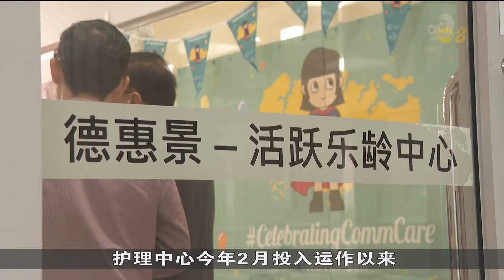蔡厝港惹兰德惠首个活跃乐龄护理中心正式开幕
为方便年长者进行日间护理、复健治疗和活跃乐龄活动，本地首个由两家社区护理机构共同经营的活跃乐龄护理中心正式成立，可为超过1200名长者提供更高效完善的综合护理服务。